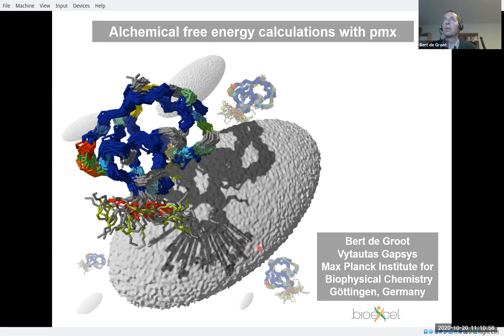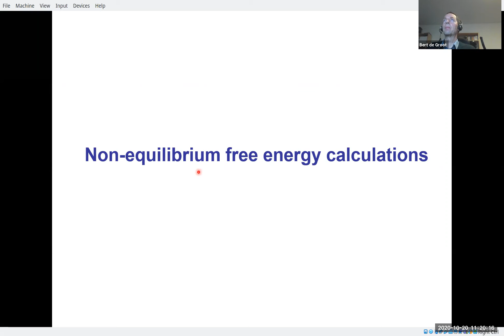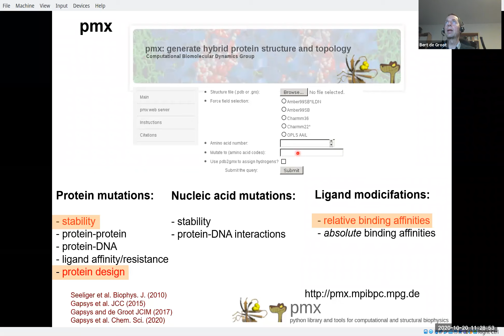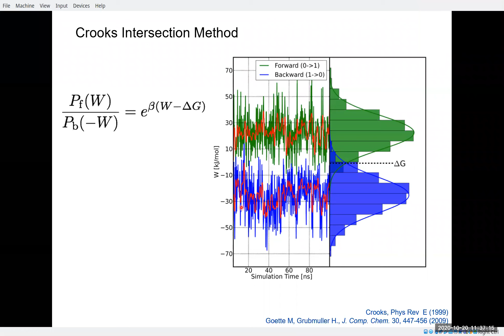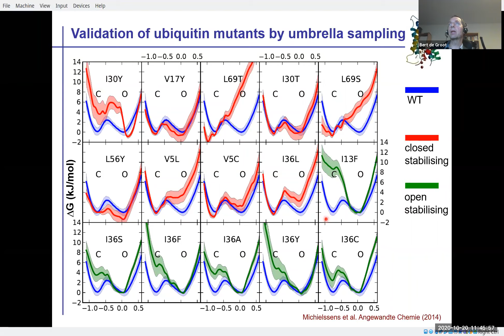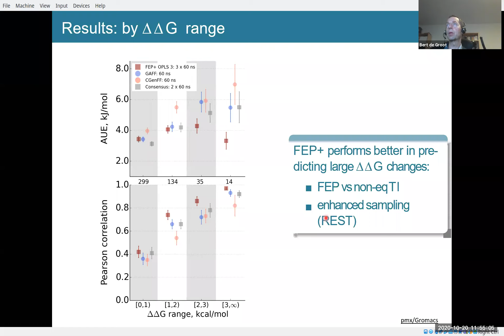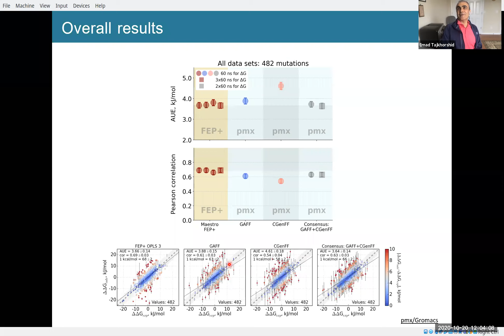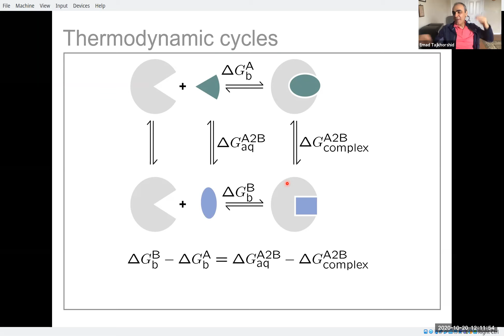Bert de Groot 2020-10-20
Alchemical free energies form a powerful computational tool for the accurate prediction of stability changes due to mutation or relative ligand-receptor binding affinities. A non-equilibrium protocol facilitated by the PMX software will be presented for the efficient computation of such alchemical free energy changes, making use of thermodynamic cycles. A large-scale mutation scan will be presented on thermostability estimates due to point mutations in proteins, reaching an unprecedented accuracy thanks to a consensus force field approach. In addition, the affect of nucleic acid mutations on the affinity of protein-DNA complex will be presented. Finally, a protocol will be introduced for the efficient and accurate computation of relative affinities between receptors and drug-like ligands, for a set of 482 ligans pairs binding to 13 different receptors.